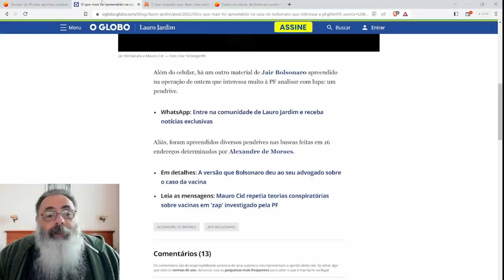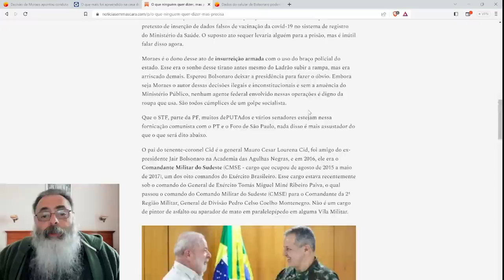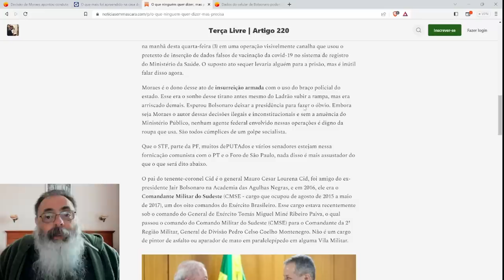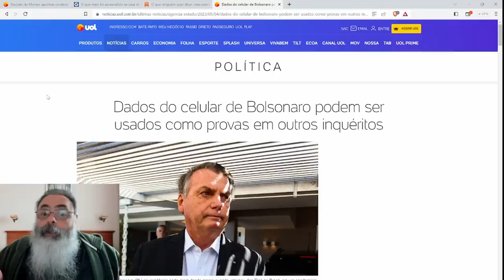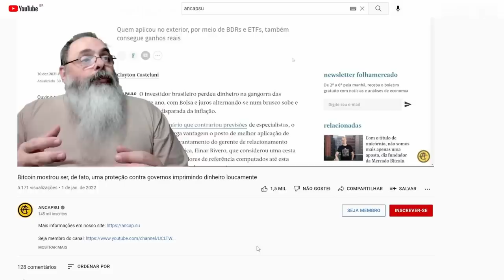MORAES afirma que TEM CASO SÓLIDO contra BOLSONARO e DEPOIS vai INVESTIGAR as FALTAS na ESCOLA